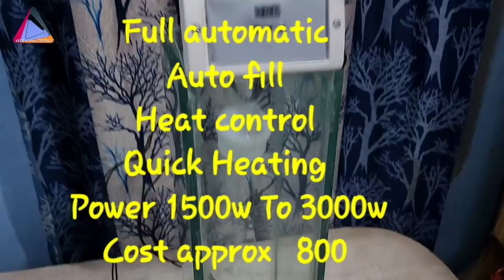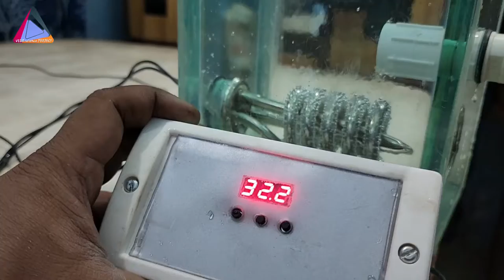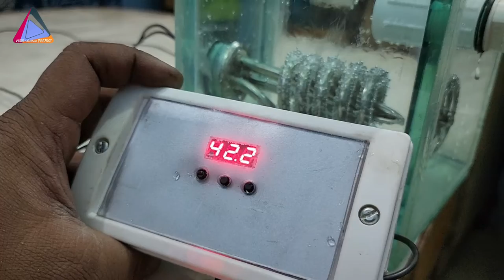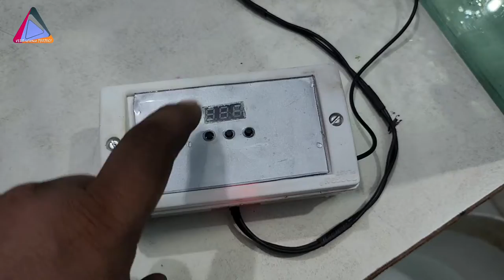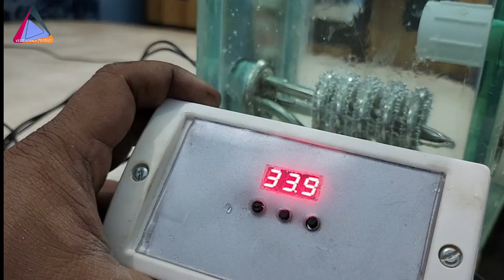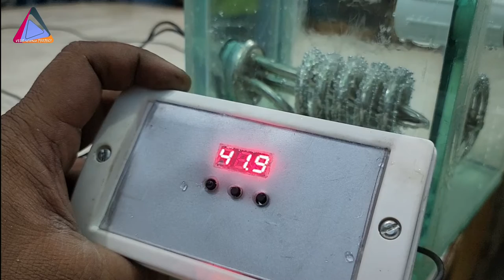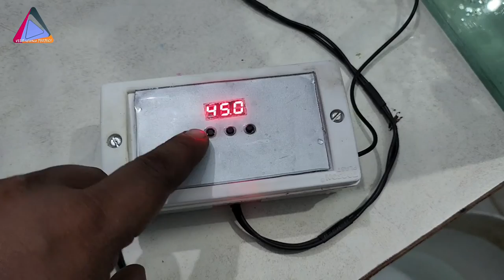How to Make an Instant WATER HEATER / GEYSER at Home under 800₹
How to Make an Instant WATER HEATER / GEYSER at Home under 800₹Auto fill#Heat control||Quick Heating

Dear friend Welcome back Your channel

VEER science PROJECT

Really thanks for support 🙏

Today making a low cost
Full automatic  Instant  WATER HEATER
with auto fill and temperature adjustment

This water GEYSER cost max to max 800 rupees

if u any problem for making join free whatsapp group for help and queries

GEYSER Diagram.

All part purchase link hear

1. GEYSER HEATING coil.

2. Temperature module...

3. Relay 12v

4.  12v Adopter

5. WATER tap

6. Ball Valve

7. jointer soket